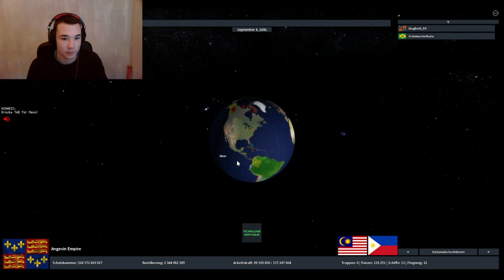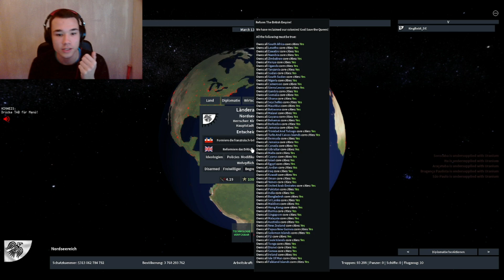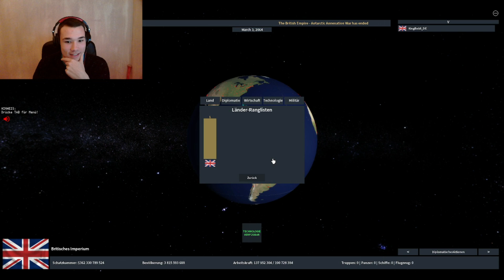Rise Of Nations Abonnenten Zocken | !!ALLES EROBERT!!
⭐ King-Baldi_DE ⭐

╔ ➥ ⁉️ Kiso Minecraft Server⁉️

╠ ℹ️ Kiso Minecraft Server Discord (KEIN SUPPORT für "Rise Of Nations oder Minecraft-Battle-Projekt"!!!) ℹ️

╠ 🎮Kiso Minecraft Bauserver IP: kiso-bauen.de 🎮

╠ 🗳️ Hier kannst du für Kiso Voten! 🗳️